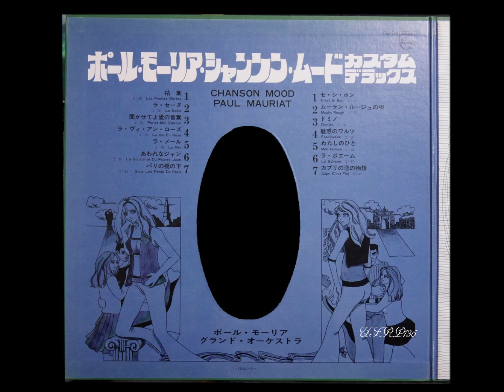Paul Mauriat – La Coualante Du Pauvre Jean あわれなジャン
※1970　Album「PAUL MAURIAT/CHANSON MOOD」
※1970年のアルバム「ポール・モーリア・シャンソン・ムード」より
※Paul Mauriat et Son Grand Orchestra